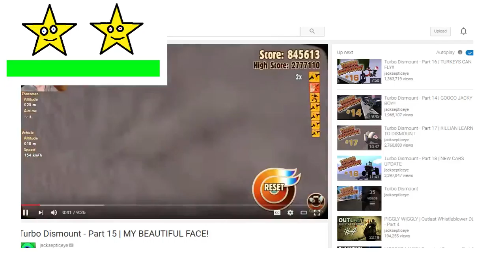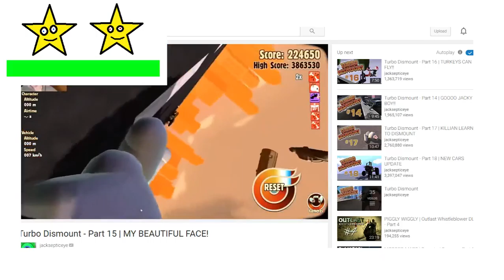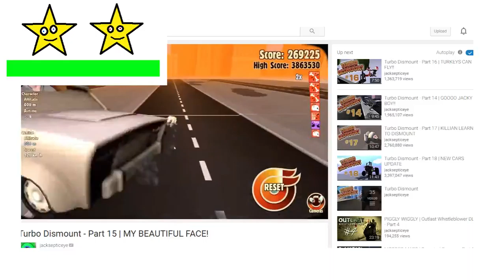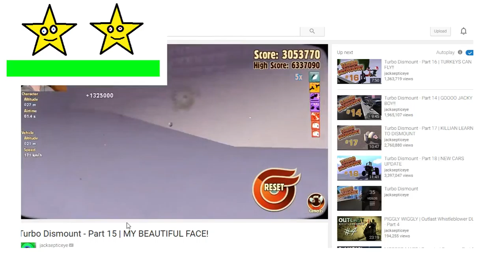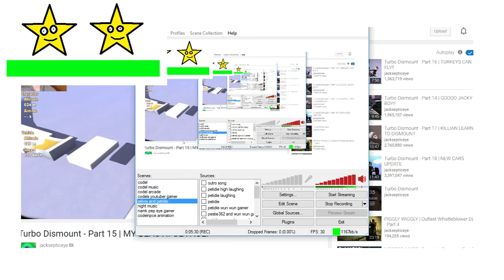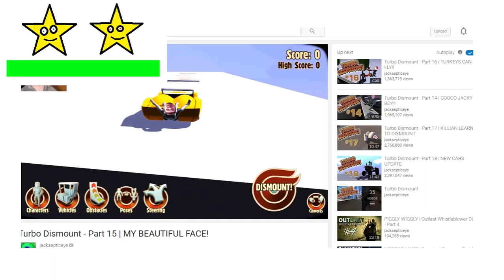My Beautiful Face | Jacksepticeye Turbo Dismount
Jacksepticeye